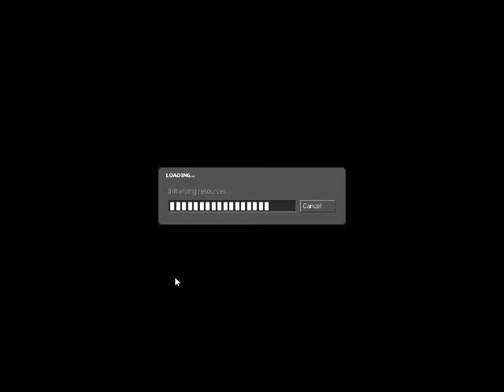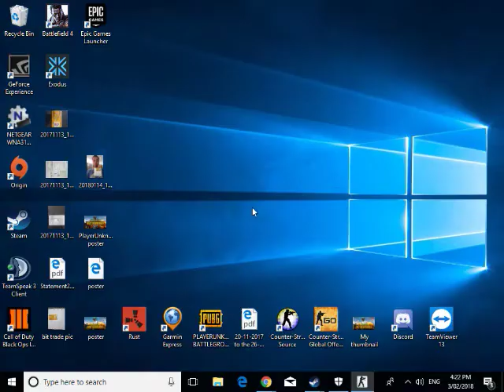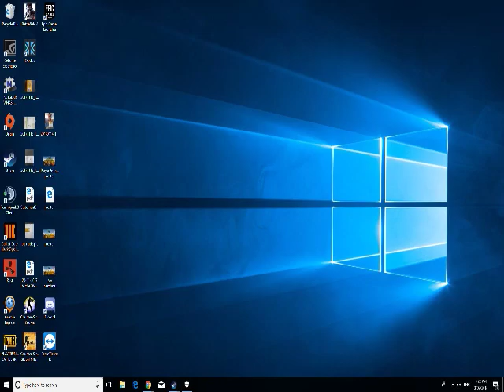Coutner Strike Source xbox one X giveaway prepare to die